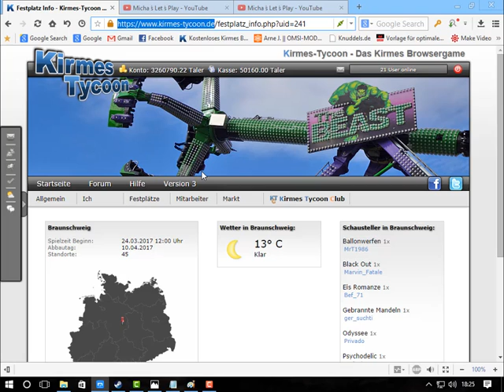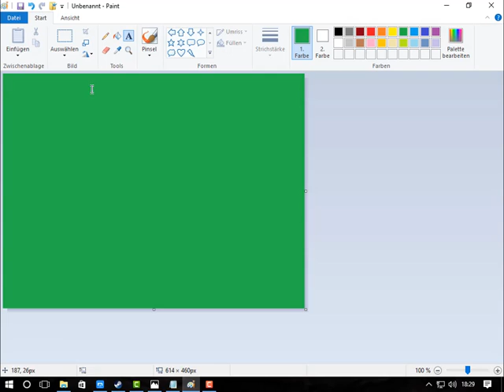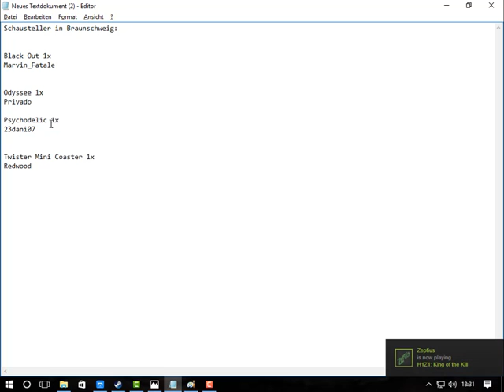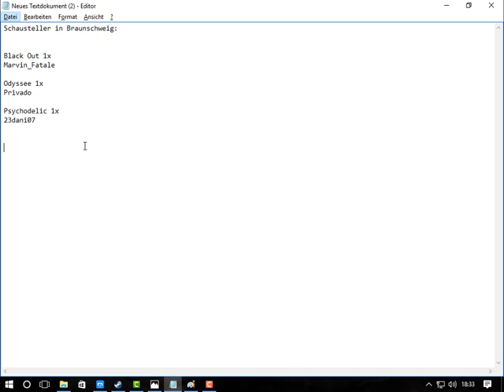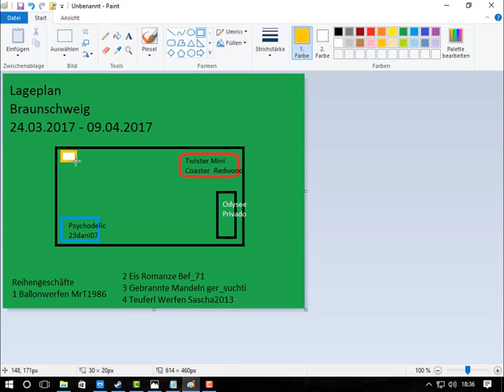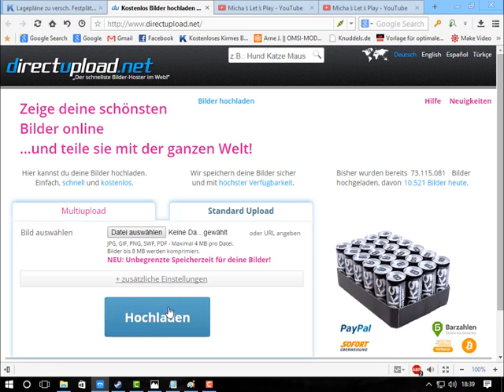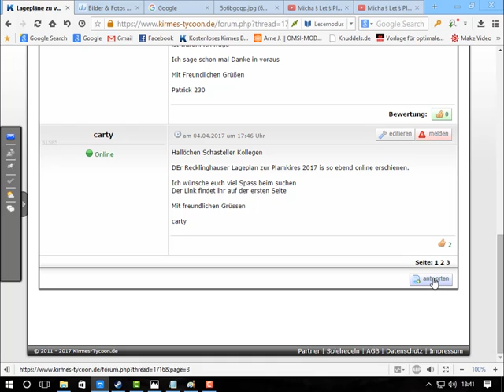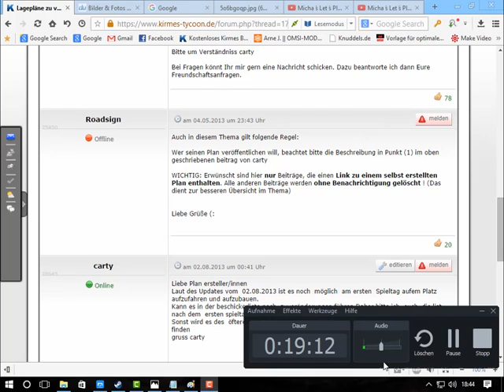Tutorial # 1 Wie erstellt man ein Lageplan für Kirmes-Tycoon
►►►►Beschreibung öffnen!◄◄◄◄

Ich hoffe euch hat das Video Gefallen wenn ja dann lasst doch eine
Kleine Bewertung da weil Support ist kein Mord und wenn ihr noch weiter Vorschläge habt was ihr auf diesen Kanal noch so alles sehen möchtet dann schreibt mir das doch in die Kommentare unten stehen alle links zu den Social Medias und natürlich zu meinem Equipment
Paint.net :